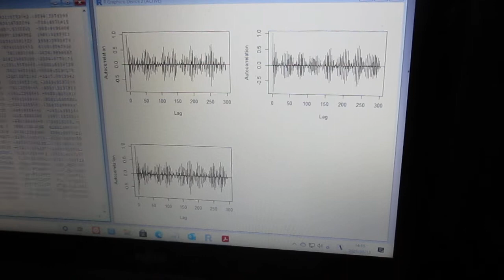超音波の音圧解析（自己相関）Ultrasonic-labo